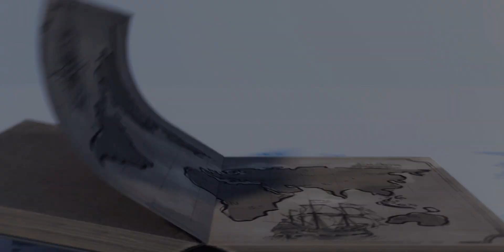Indian Students Shocked: Zero-Cost UK Studies is possible | UKVI Update | Study in UK September 2023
Are you an Indian student looking to study in UK but worried about the expenses? Meridean Overseas brings good news for you! In this video, we will discuss fully funded scholarships available to study in UK for Indian students. These scholarships cover tuition fees, living expenses, and even travel costs.

We will provide details on the top UK scholarships for Indian students in 2023 and their eligibility criteria. Our team of experts will guide you through the application process and help you increase your chances of getting selected for the scholarship.

Don't let finances come in the way of your dreams. Join us and explore the opportunities to study for free in UK. Watch the video now to learn more!

⏩ Must Watch:-